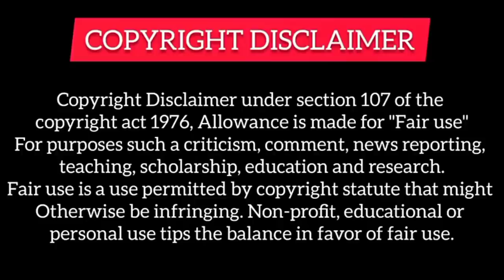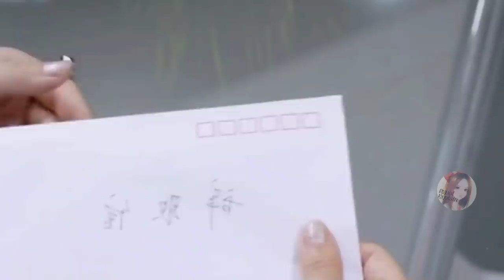His Trouble Maker Secretary changed his Cold Heartedness into Coolness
His Trouble Maker Secretary changed him from Cold Heartedness to Coolness

Other Parts of Germophobic boy 💓💓

Part6-
Part7-
Part8-
Part9-
Part10-
Part11-
Part12-

Other series 💓💓💓